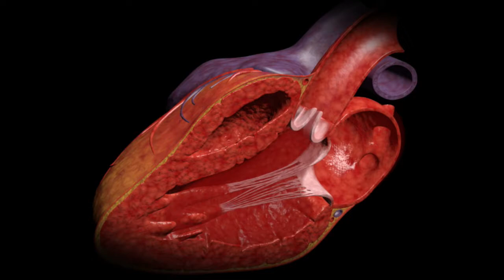HEART BEAT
3D animation of a human heart beating, showing blood flowing through mitral and aortic valves